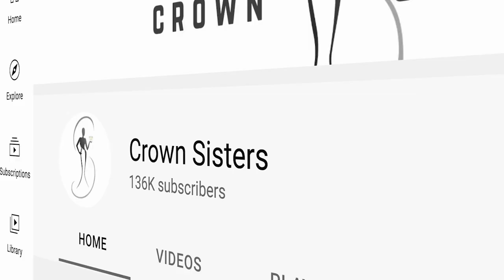[NEW] Miss Supranational 2022 Top 13 Leaderboard!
Miss Supranational 2022 Top 13 Leaderboard!

Instead of a Miss supranational Top 10 we have produced a Miss Supranational Top 13 in celebration of the Miss Supranational 13th edition

Miss Supranational 2022 is only weeks away, so here is the Miss Supranational 2022 Top 13 leaderboard for the 13th Edition of the Miss Supranational 2022 (Miss Supra) competition! This is our Top 13 Hot Favourites for the Miss Supranational 2022 title (Miss Supra).

Miss Supranational 2022 will be the 13th edition of the Miss Supranational pageant to be held in Nowy Sącz, Poland. Chanique Rabe of Namibia, the reigning Miss Supranational queen, will crown her successor at the end of the event.

Miss Supranational 2022 finals are now scheduled for July 2022. This is our Top 13 Hotpicks for Miss Supranational 2022 March Leaderboard. We expect Miss supranational 2022 to be very competitive this year. Also during the same event is the Mister Supranational 2022 competition.

As of this time, Miss Supranational’s Supra fans can’t wait to see who will be crowned the next Miss Supranational 2022.

At least sixty Miss Supranational 2022 candidates are expected to represent their countries in the Miss Supranational 2022 Finals or sometimes called Miss Supra.

Miss Supranational is one of the big six beauty pageants and is expected to be watched by millions around the world. Let us know who your favourite Miss Supranational 2022 candidate is this year.

Our Thumbnail is of SOUTH AFRICA Lalela Mswane and VIETNAM’s Nguyễn Kim Duyên. It just gets more intense every year in the Miss Supranational pageant. Social media presence is all about the Miss Supranational 2022 finals.

As we count the number of days before the Supranational 2022 finals, some of the contestants have also begun to produce more videos for the competition. Are you ready for the Miss Supranational 2022 finals?  This is the Miss Supranational 2022 top 13 leaderboards.

Girls Featured:
13. POLAND 🇵🇱 AGATA WDOWIAK
12. GERMANY 🇩🇪 Jasmin Selberg F
11. TRINIDAD & TOBAGO 🇹🇹 Christin Coeppicus
10. INDONESIA 🇮🇩 Adinda Chresheilla NF
09. VENEZUELA 🇻🇪 Ismelys Velasquez
08. MEXICO 🇲🇽 Regina González NF
07. PERU 🇵🇪 Almendra Castillo
06. PHILIPPINES 🇵🇭 Alison Black
05. THAILAND 🇹🇭 Praew Ruangthong
04. COLOMBIA 🇨🇴 Valentina Espinosa NF
03. VIETNAM 🇻🇳 Nguyễn Kim Duyên
02. SOUTH AFRICA 🇿🇦 Lalela Mswane
01. INDIA 🇮🇳 RITIKA KHATNANI

Supporting CrownSisters
Producing these videos is very time-consuming and expensive. This channel is created because of my love for beauty pageants.

V-Code: v219: MissSupraNational2022
V-Title: MS22 T13 3l